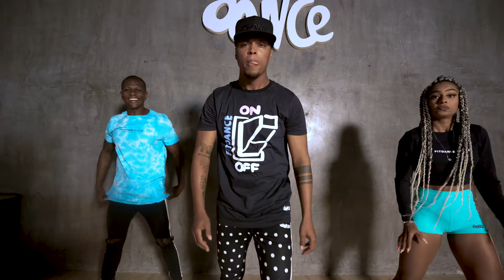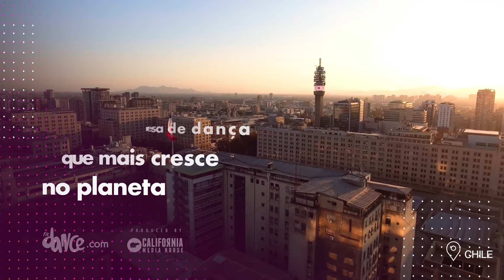Elas Gostam de Gasolina - Anderson & o Vei da Pisadinha | FitDance (Coreografia) | Dance Video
Coreografia para vocês!